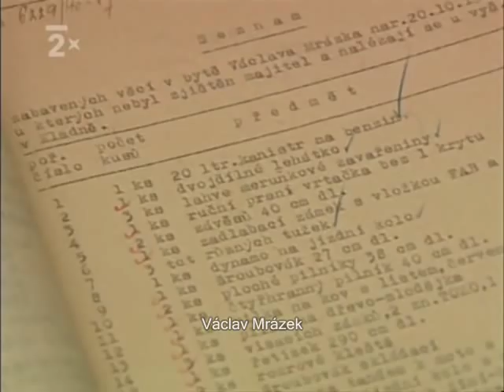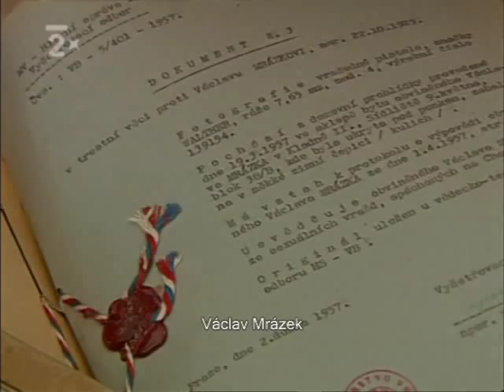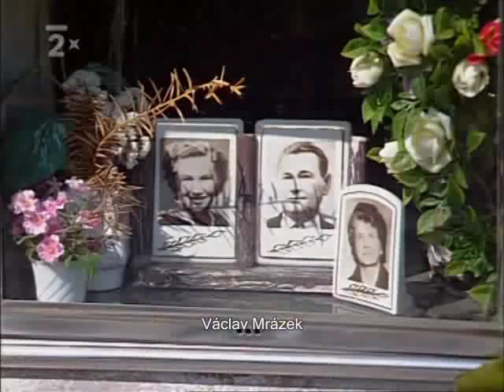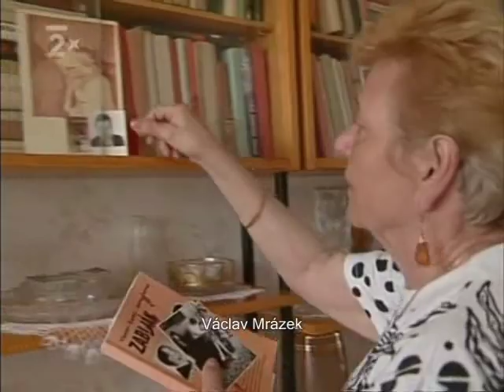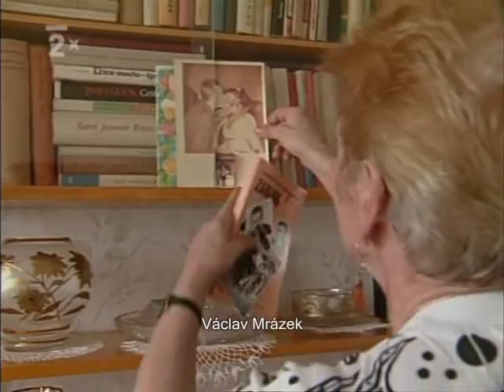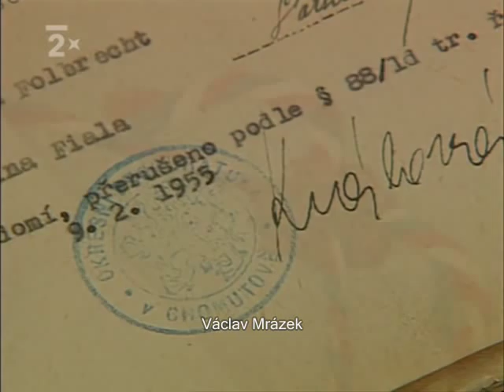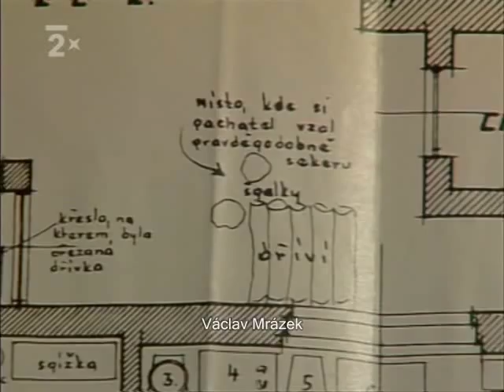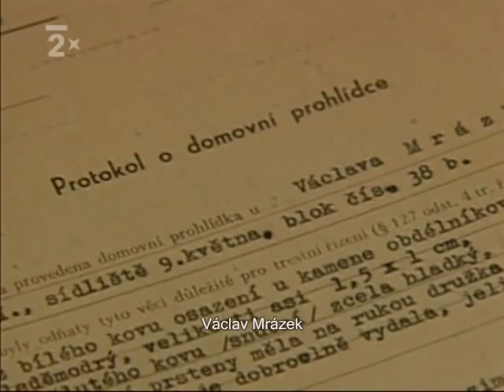Hrdelní zločiny - vraždy a tresty smrti v ČSSR (oběti a vrazi - police story) Václav Mrázek 2